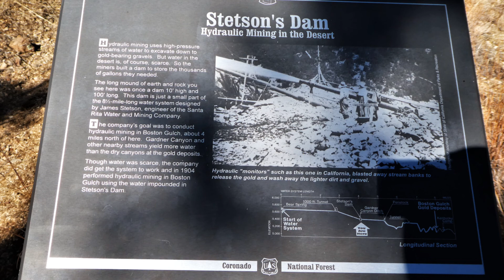Arizona Trail Passage 4 northbound from Tunnel Spring - Part 1 to Stetson Dam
Back to the Arizona Trail.  This is the start of our 3-day weekend of hiking two different segments of the AZT tops and bottoms.